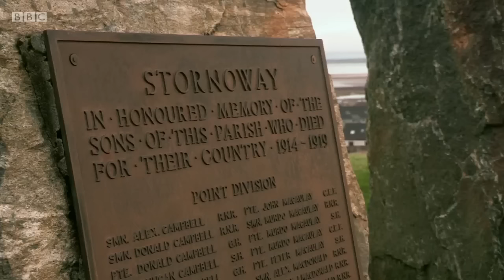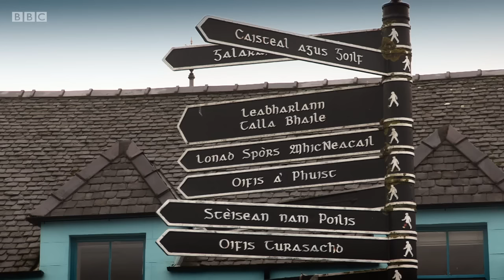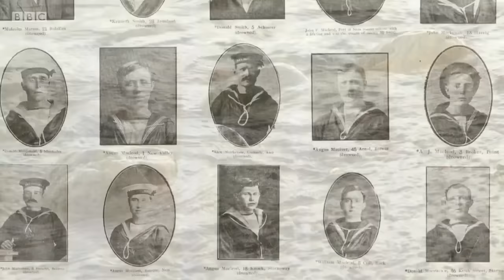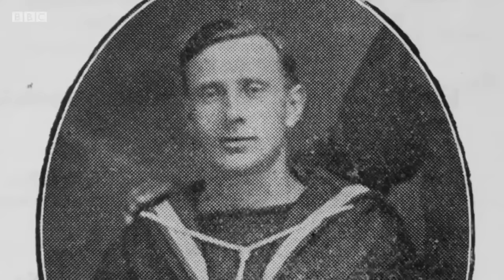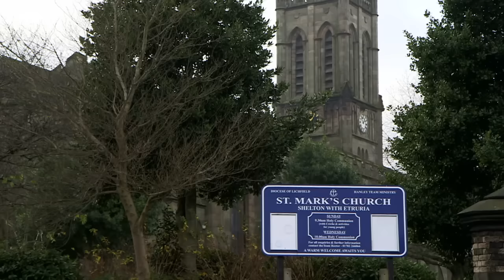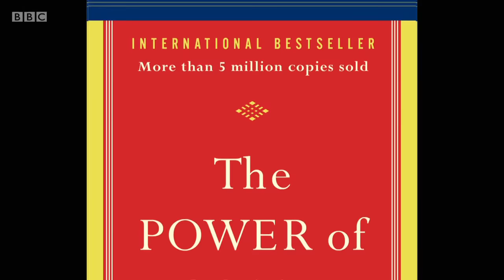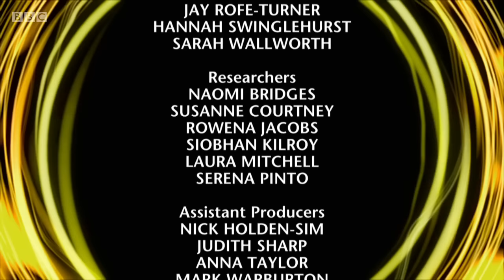BBC visits Donald Trump's Mother's home on Isle Of Lewis, Scotland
Broadcast on Jan 15, 2017, this programme explores Mary Anne MacLeod Trump's early life, Christian faith and emigration to America.